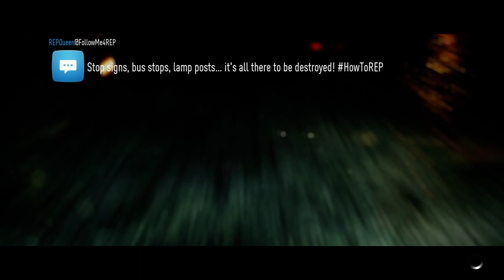Eddie's Challenge 6 (Day 6) - Need For Speed Gameplay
Eddie's Challenge 6 for Need for Speed and some shortcut scenes are here.

If you want to view more Need For Speed playlist video content, click on this link here to view all my gameplay playlist

WhatiFRacing
RealRadman